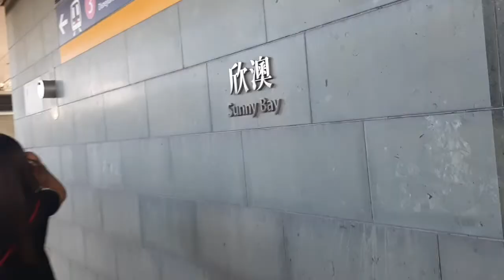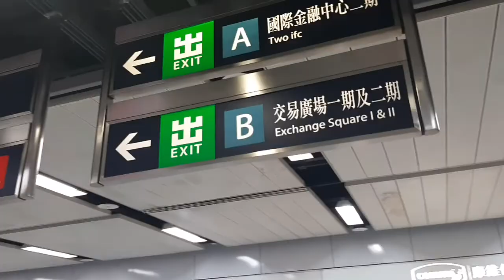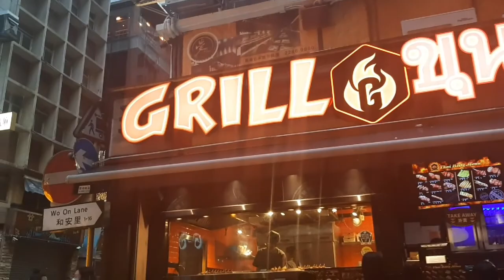Kappa Epsilon Sorority 50th Anniversary in Hongkong @ Sunny Bay Seaside